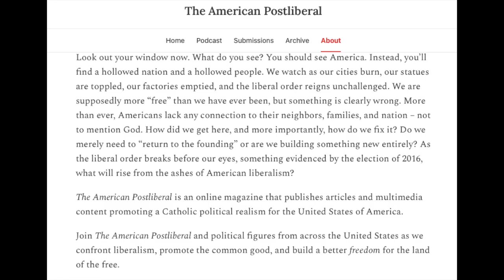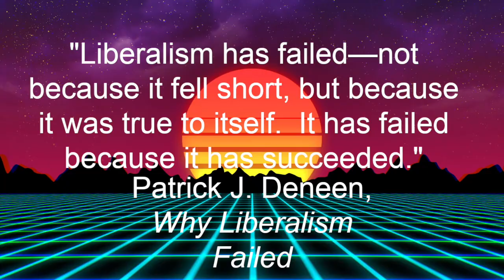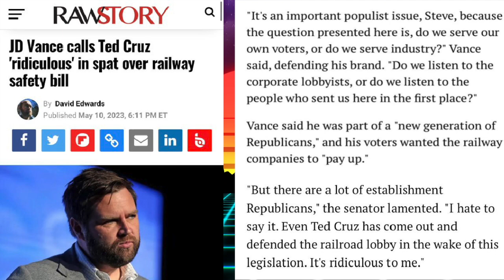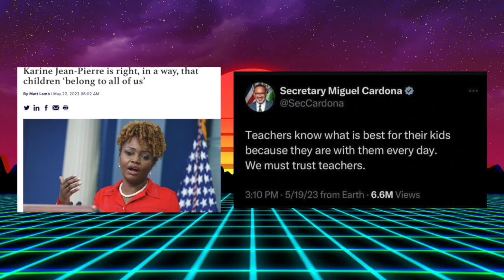My Politics in a Nutshell: Postliberalism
✝ Background Video by Jack Vashko